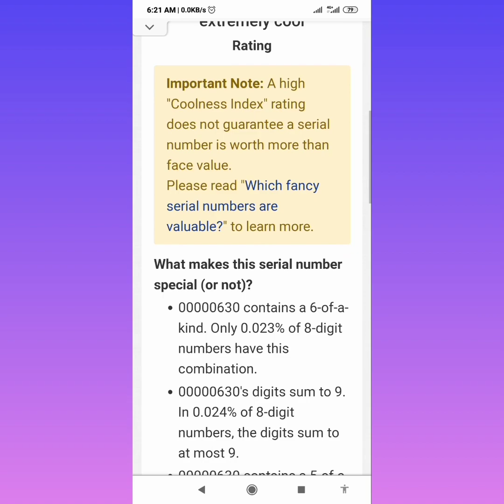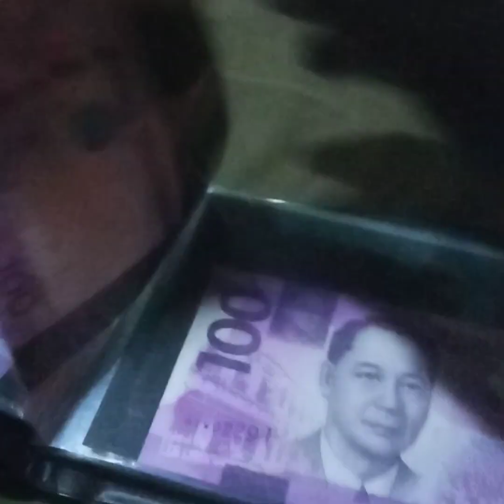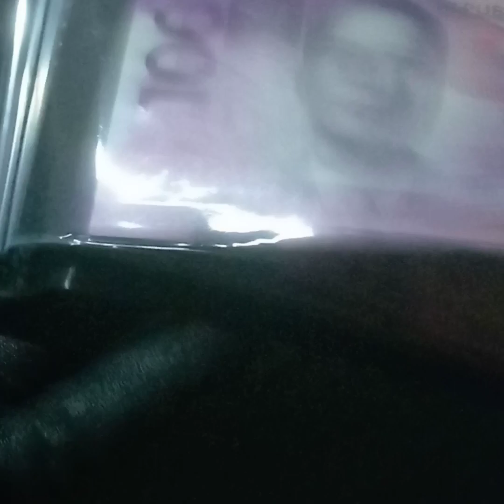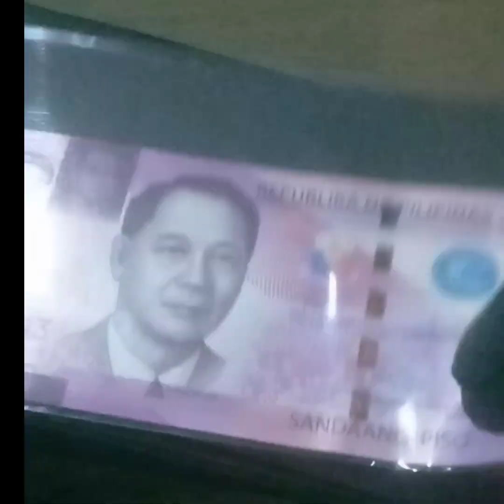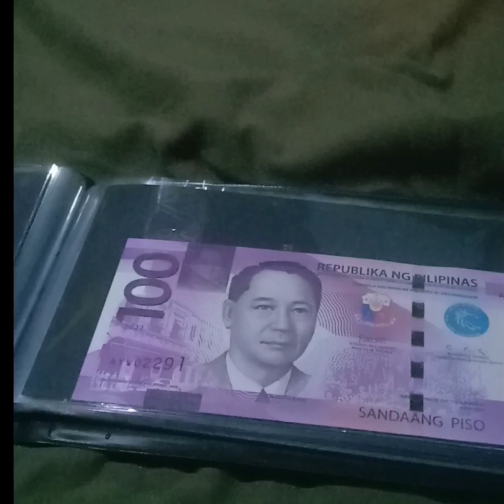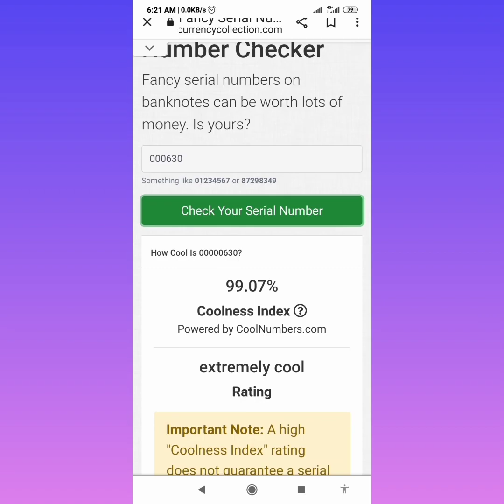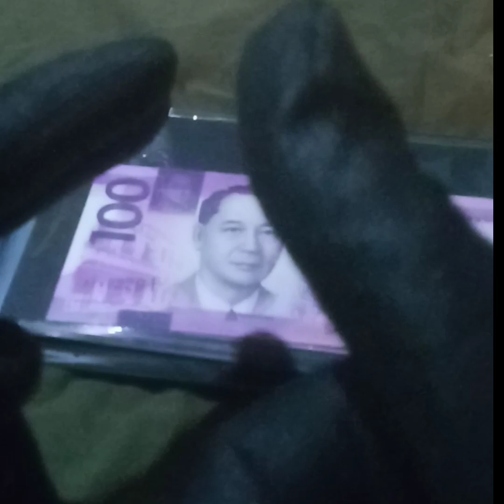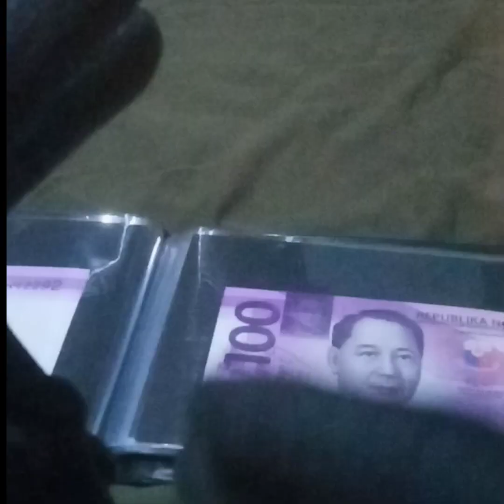Trriping Mix Adventure/Fancy Serial number how to search,Determined and the VALUE is Worth or not?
Trriping Mix Adventure
or TMA